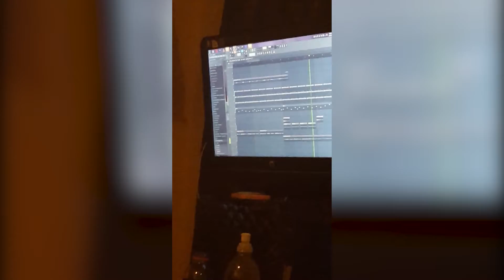Hanging At Michigan State University & Performing At The Original Hip-hop Shop - Tweakleak #53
🔮 Taking a joyous trip up to Michigan State University & exploring the stage at a showcase at the original Hip-Hop Shop. Featuring artists include: Shy Killa, Luchy Val, Sixes-C & Simply SMPL. This footage took place on the date of September 23rd - September 30th, 2018. 🔮

🎤 "Spread love, but BEWARE of those who don't want to receive your love. They will just rob you of your energy." 🎤

Originally released on September 11th, 2019.

Sixes-C